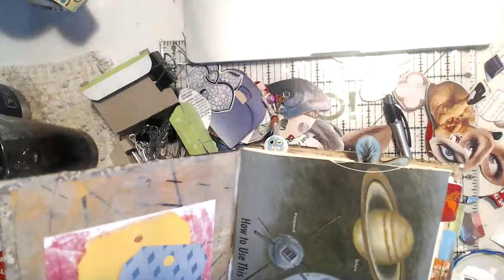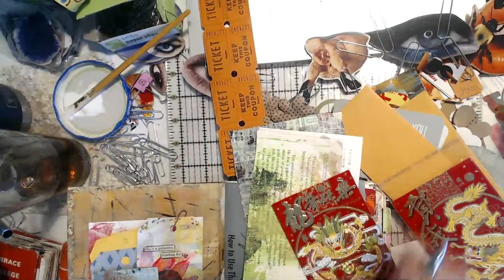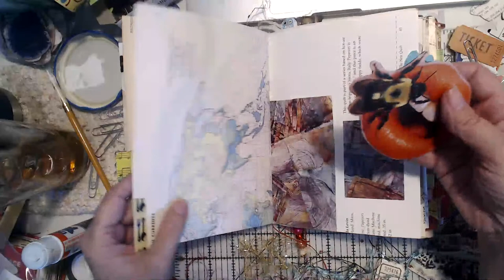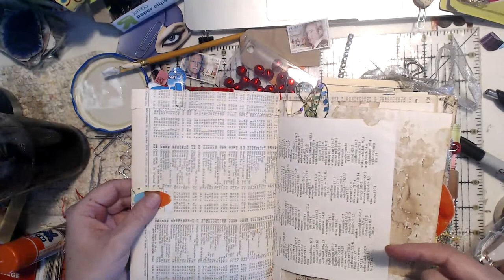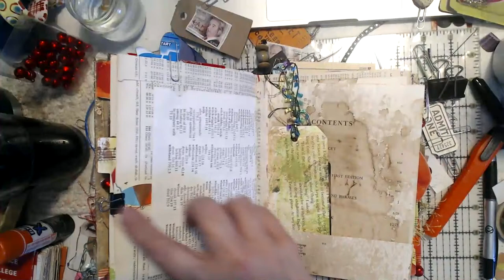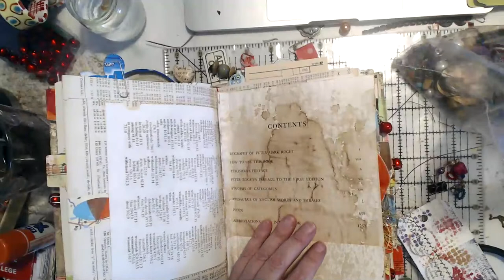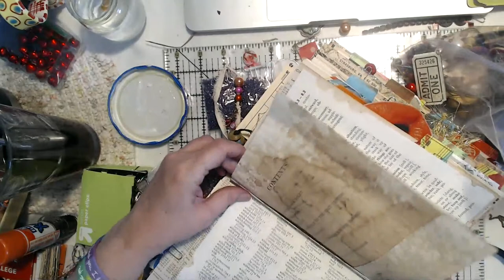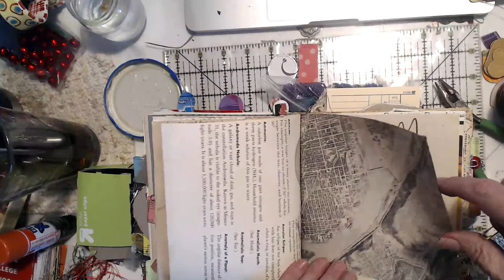take 2 craft and chat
Trying to finish a journal for the December DAFI auction. Come and hang out and craft along.